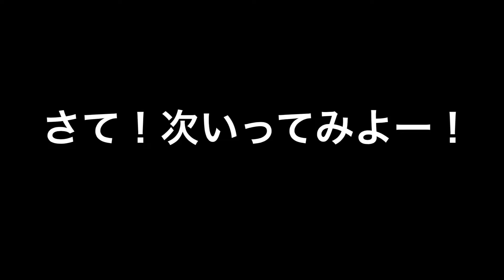2019年1月29日